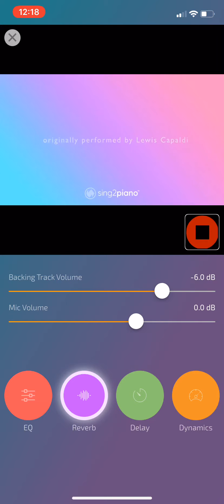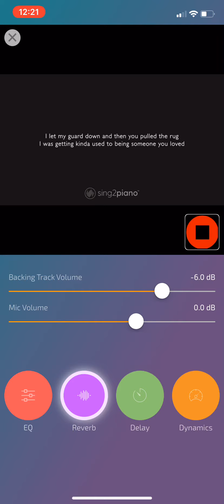Lewis Capaldi - someone you loved - Cover